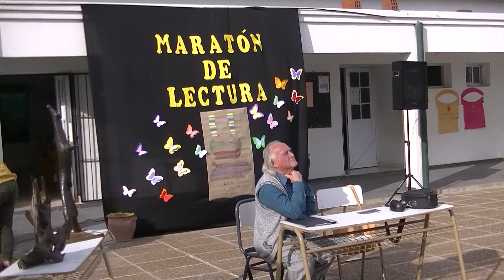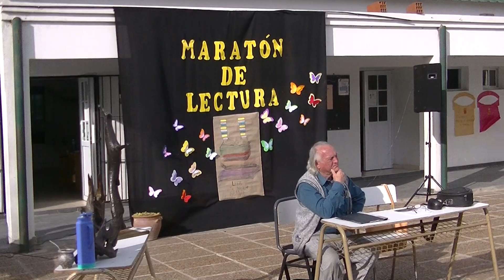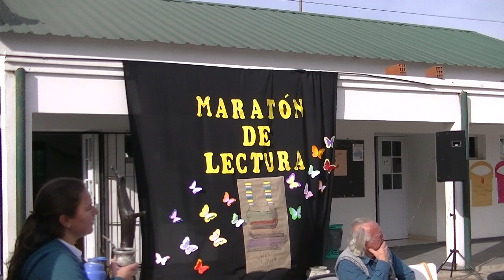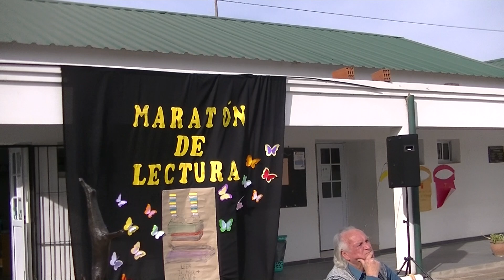ACTIVIDADES DE MARATÓN DE LECTURA 2019.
Escuela Secundaria N° 21 "Tierras del General Urquiza" de San Justo